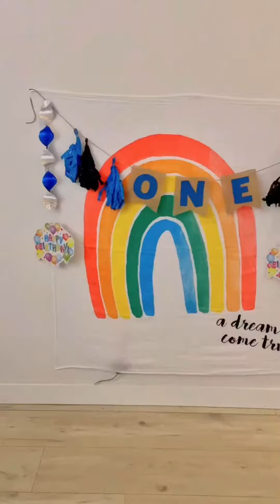My baby first smash cake birthday